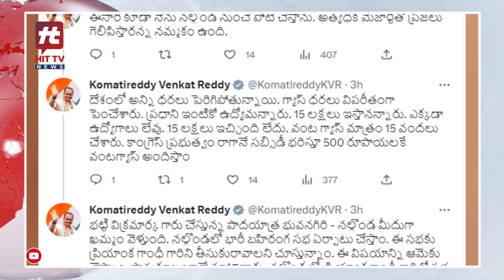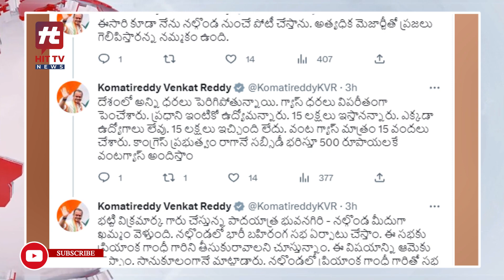నా పోటీ అక్కడనుంచే.. క్లారిటీ ఇచ్చిన కోమటిరెడ్డి..! | Komatireddy Venkat Reddy @Hittvtelugunews​